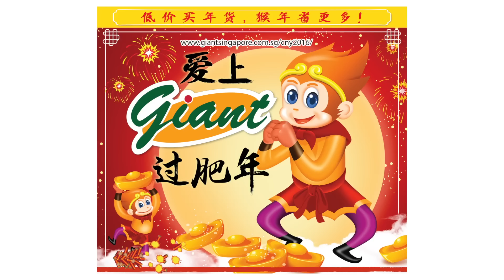Mediacorp CNY Album Autograph Session at Giant!